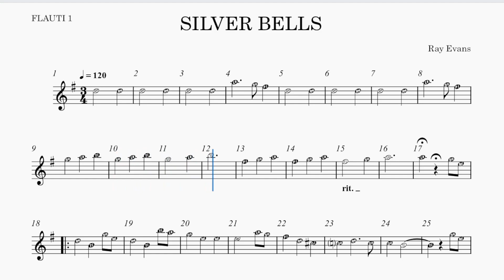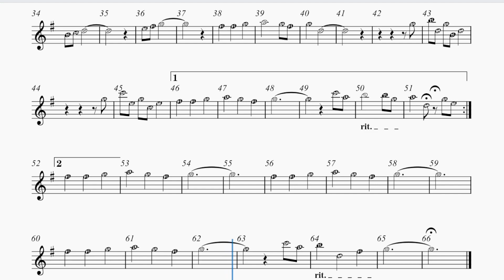Silver bells - Flauti 1